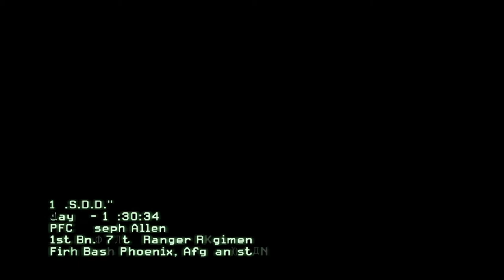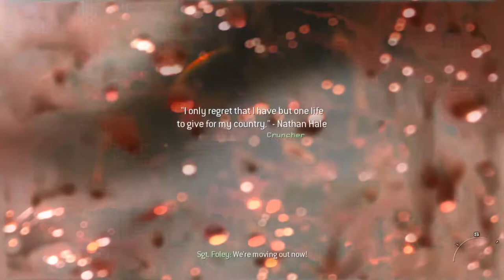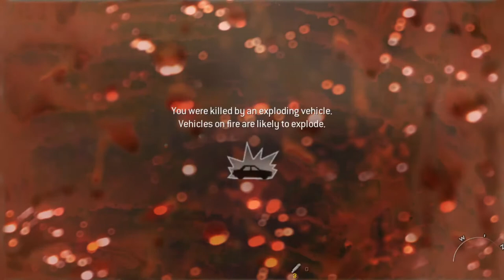Modern Warfare 2 "Team Player" Hardened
Campaign time boys